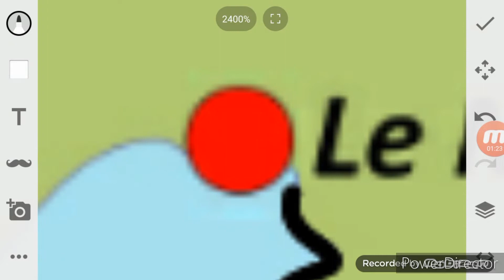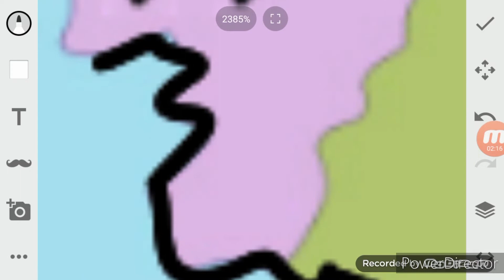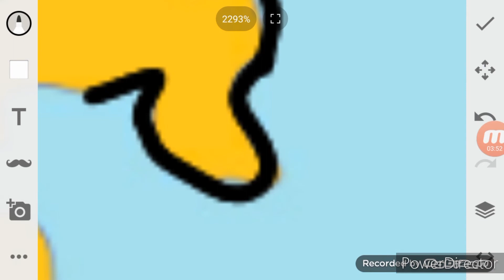Martinique-🏴Flag Map Speed Art🖌